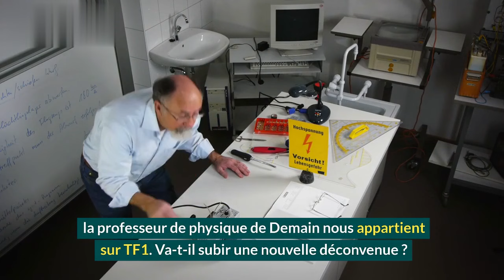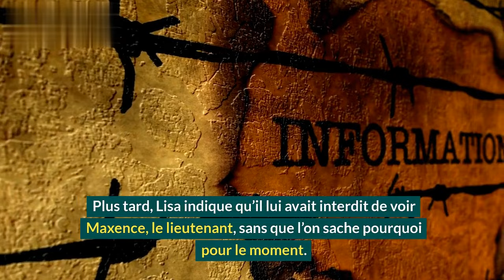Demain nous appartient (spoiler) : Maxence meurt…Aaron s'enfuit, Lisa commet un meurtre sur TF1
ici tout commence leonard,
ici tout commence replay gratuit,
generique ici tout commence
ici tout commence episode 1